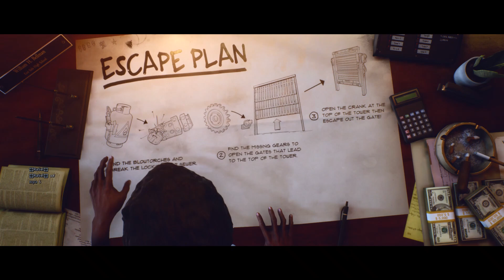I DIDN'T KNOW YOU WERE THERE..! / Last Year: The Nightmare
I didn't know why Troy turned back. I said "What's there?" and then, "Yep, I got it!" literally ran like Hell. Yeah, I was an assault, but I didn't wanna meet him like that. I had to upgrade the nail, craft my one-way helmet. But that's okay. At least if I was with my friends, there's nothing to be afraid. Even though three of them come, we can win! (I don't know this, actually.)